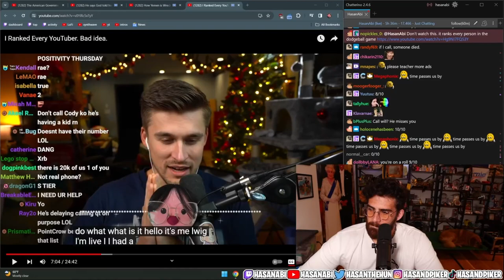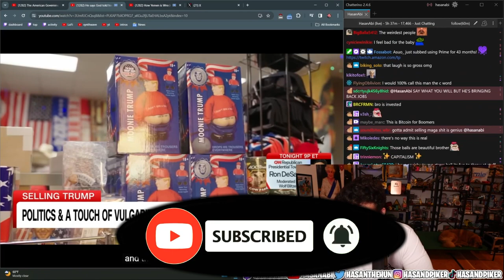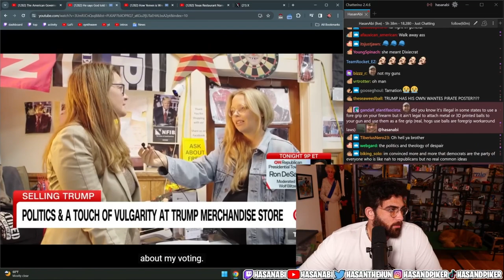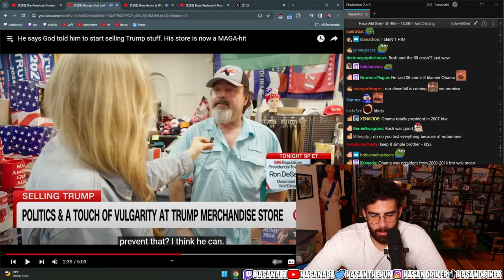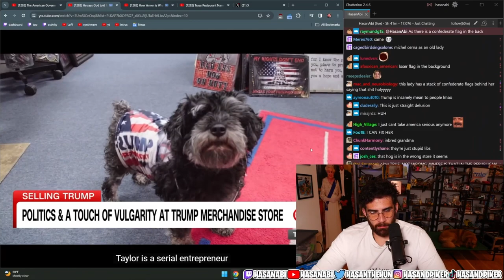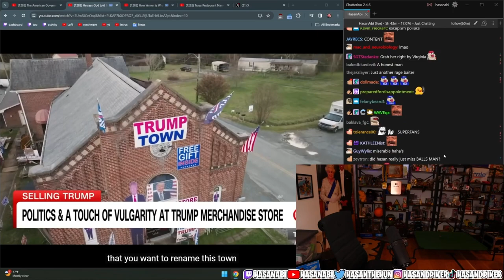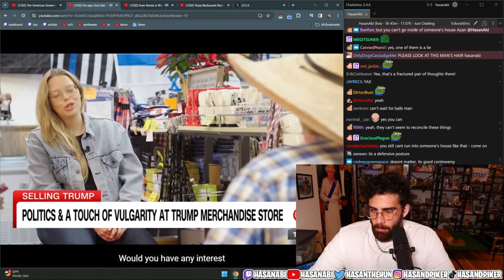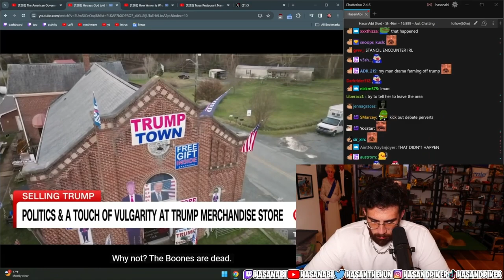Hasanbi Hogwatch: MAGA Trump Town, The Merch Store | Hasan Clip Factory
Hasanabi Reacts to MAGA Trump Town. A merch store in a small town that has become a major hit amoung conservatives for selling anything Trump related.